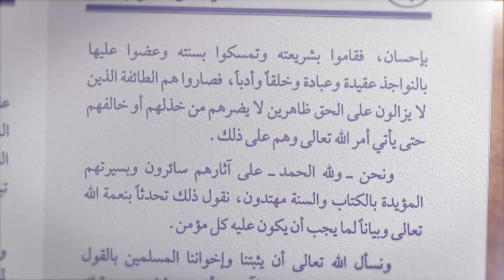INILAH BENTUK SYIRIK DAN PENYIMPANGAN - KAJIAN KITAB AQIDAH